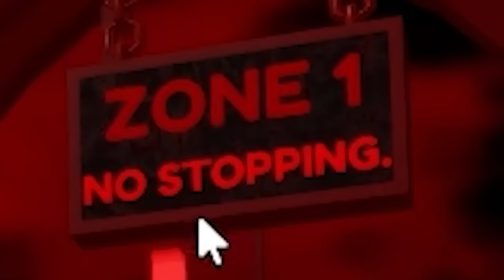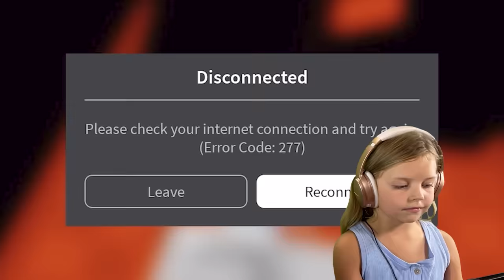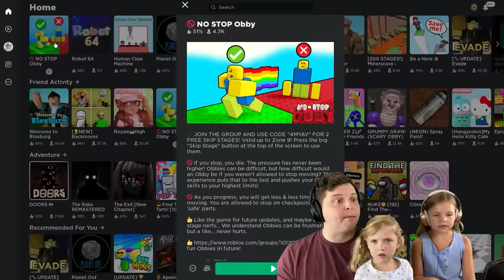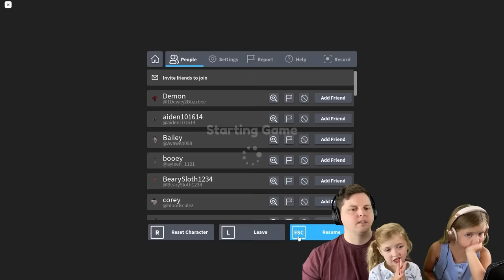NO STOP OBBY! The HARDEST Obby In Roblox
In this video, we're playing No Stop Obby on Roblox! If you stop, you OOF! How far will the Kin Tin Krew get?!

😀 This Video is Family friendly / Kid Friendly 😀